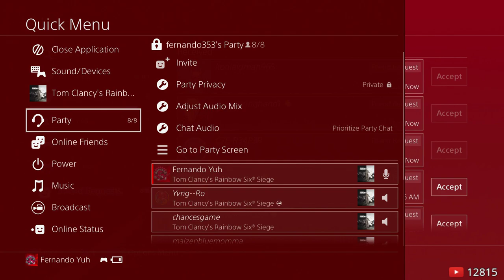RAINBOW SIX SIEGE PLAYING LIKE A PRO! -RAINBOW SIX OPEN SUB LOBBIES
New Rainbow six siege operators are coming out on the 29th of august and we are preparing ourselves by collecting renown for it!! Also the lobbies are open so if you want to join your welcome :)

Please be nice in chat and have a great time!!!